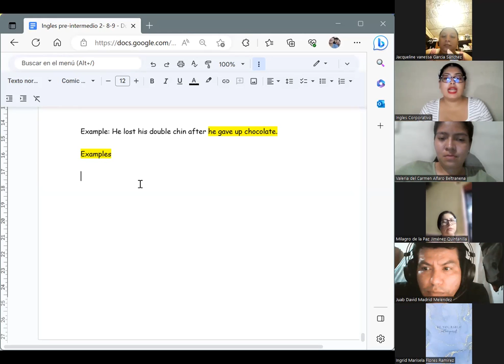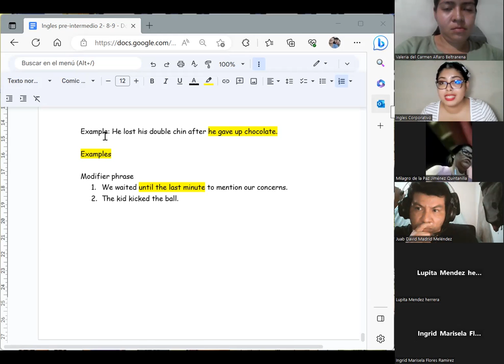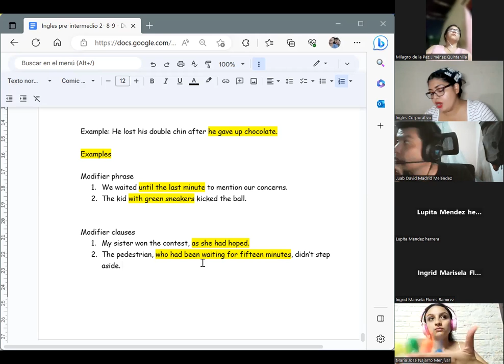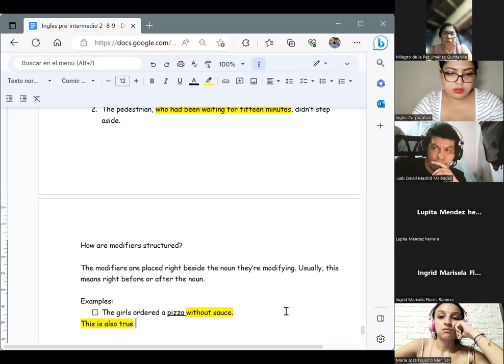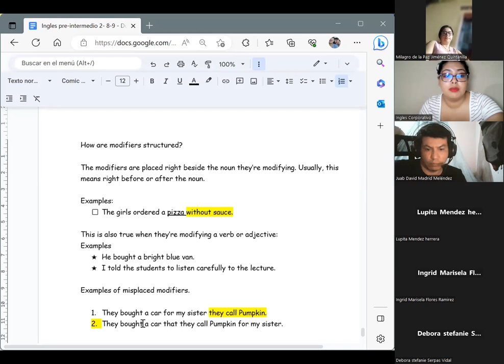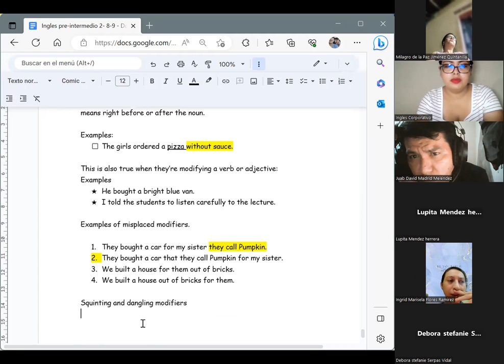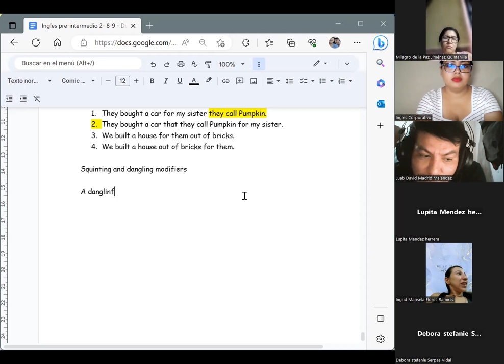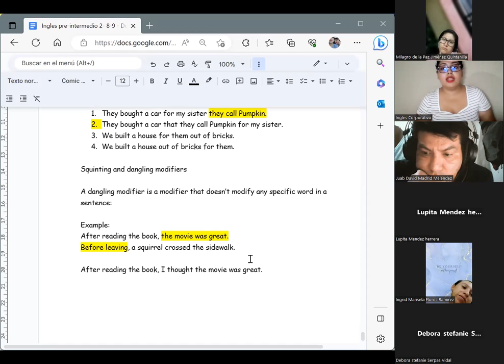Session 12-05/05/2023-PI2-01-8-9-PM-04-23-Chavarria-Modifiers part 2.